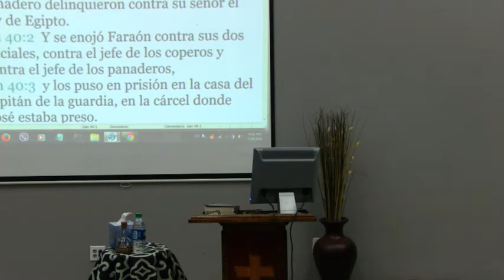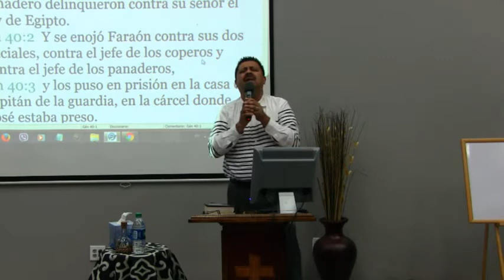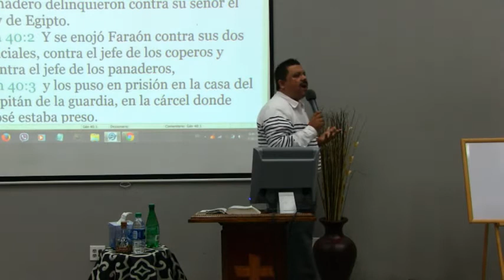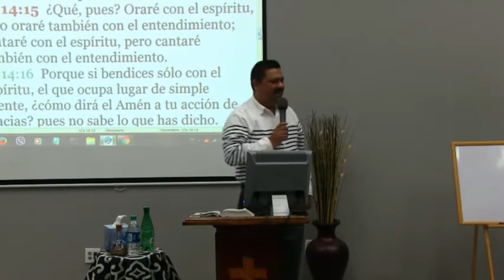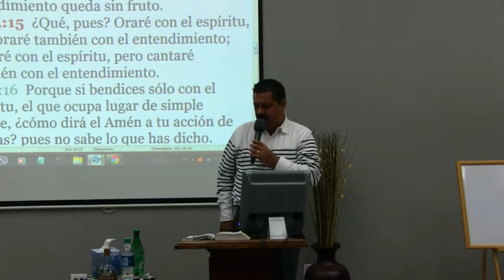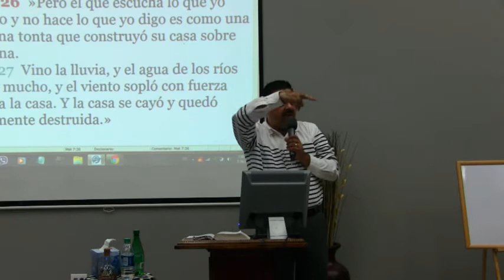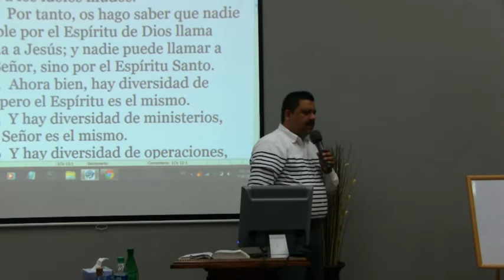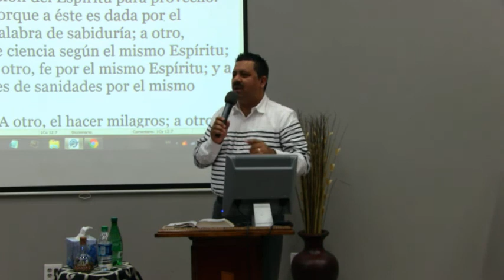DONES DEL ESPÍRITU / MAR 26 JUL 2016